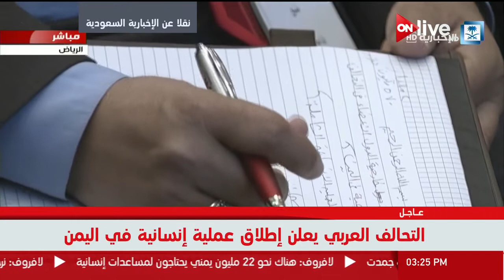البيان الختامي لوزراء خارجية دول التحالف العربي لدعم الشرعية في اليمن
الموقع الرسمي للقناة  ..